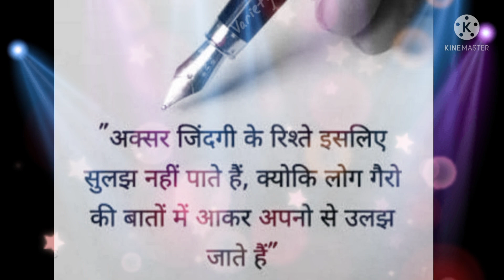New WhatsApp status video 2022#Dj Pratyus Yadav Tanda 2.0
Please saporta my channel
Dj Pratyus Yadav Tanda 2.0
New Hard status video 2022
Old songs status video 2022